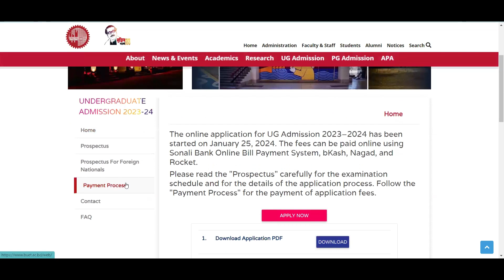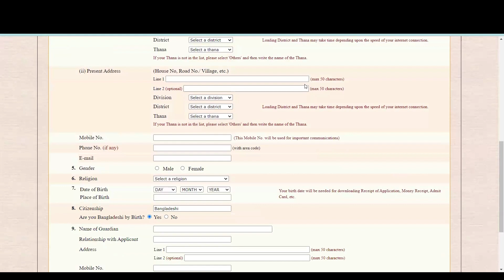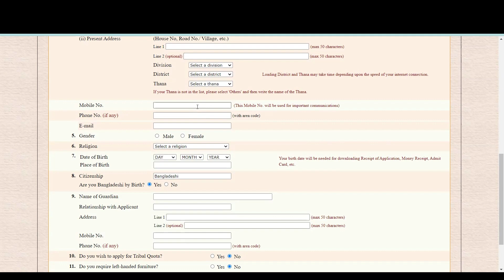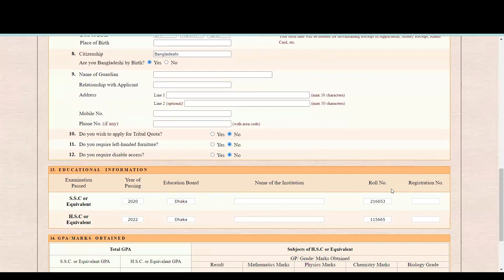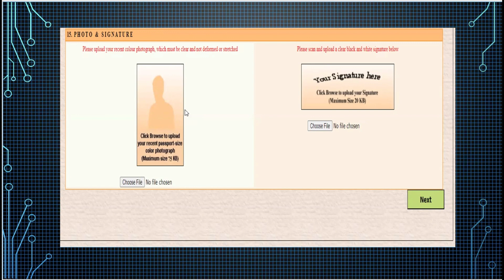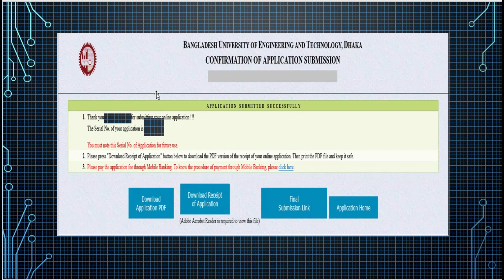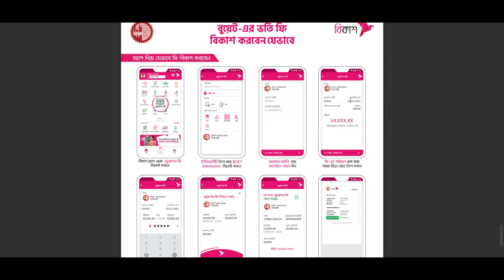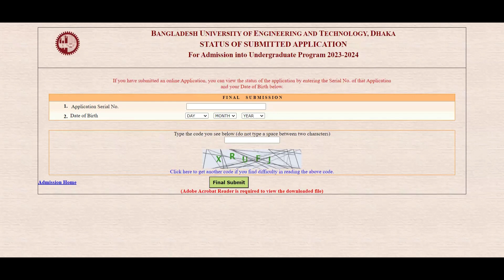BUET ADMISSION 2024||Online Application Started|| Application Tutorial How to Apply (A-Z)?